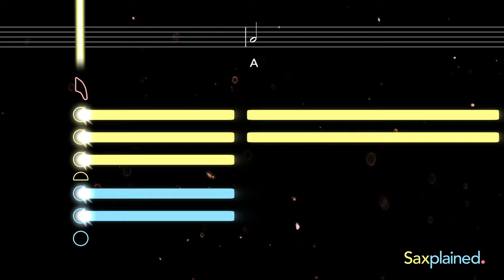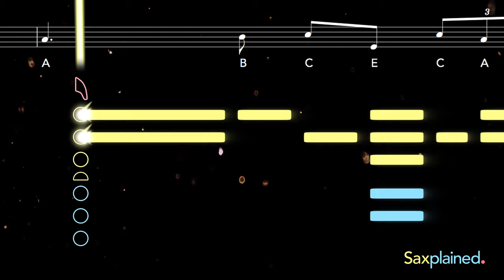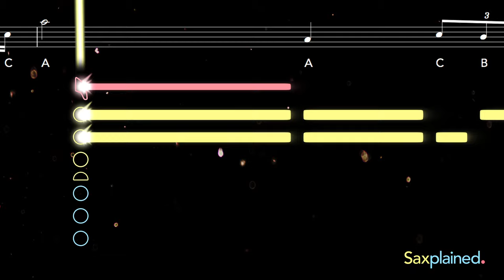Star Wars Force Theme Sax Tutorial | Saxplained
Learn to play the Star Wars Force Theme (Binary Sunset) with this easy tutorial for all saxophones. Play along with the backing track, sheet music, and fingerings for beginners ♬ Printable sheet music now available

Composed by John Williams and first heard in Star Wars: A New Hope (1977), this stirring theme is most associated with the scene in which Luke Skywalker watches the twin suns of Tatooine setting. It is known as the Force Theme or Binary Sunset.

0:00 Alto Tutorial
2:02 Tenor Tutorial